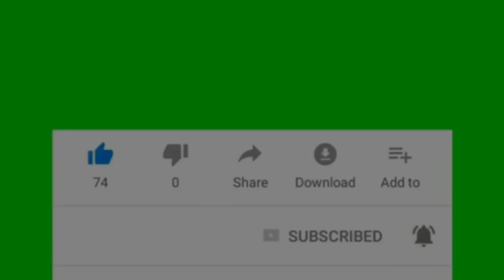A very large market in "MAZBAT" || EVERY TUESDAY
Music artist:___

Without you
 For you
Old town
Breathtaking
City grey
Loving you
Space odyssey
Sweet spring

So friends vdo ko all round dekhane nehi paia.. so friends srry up logose.____________________!

Next video ko atsha banane ke koshis korunga.. so friends mera video ko atsha laga tou..____________________!